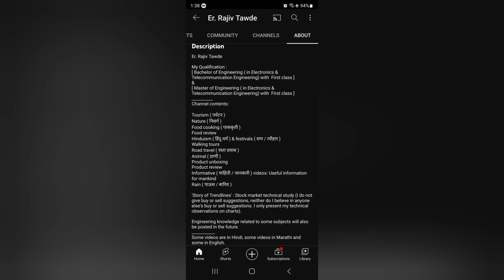Steel vessel cleaning. Please subscribe if u like the multiple themes of my channel🙏🏻